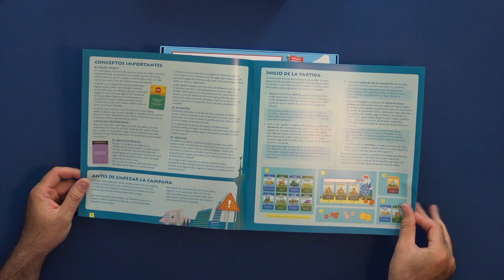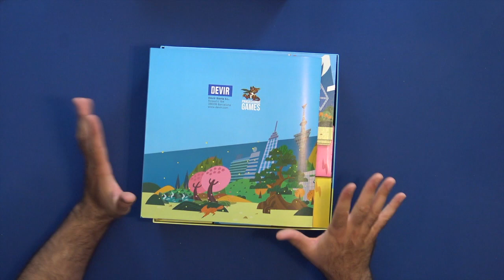MACHI KORO LEGACY | UNBOXING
Abrimos este MACHI KORO LEGACY de DEVIR para descubrir sus secretos.

Recordad que tenemos tienda colaboradora, podéis pasaros para darles amor por su web:

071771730